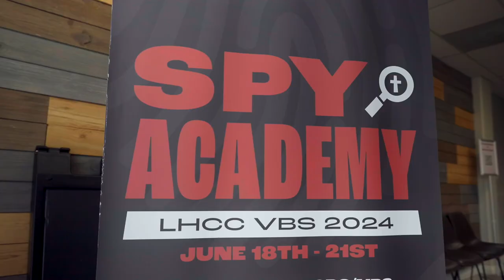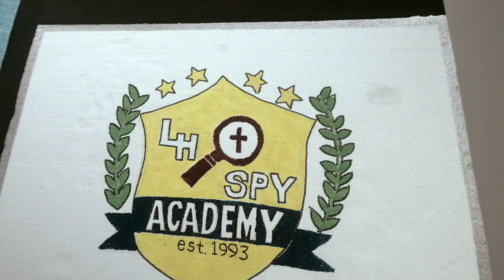VBS Recap 2024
vc: Myron Kim